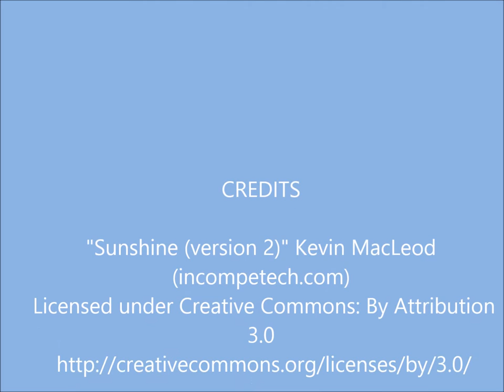Route 66 Auto Museum - Santa Rosa, New Mexico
Museum of antique, classic cars and other memorabilia.